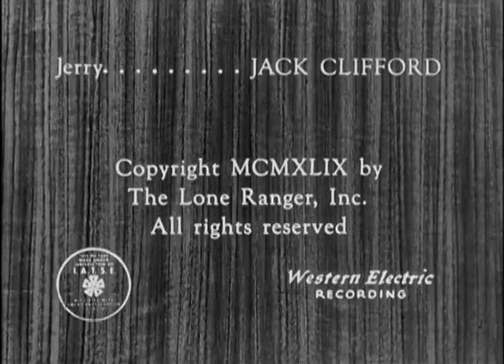The Lone Ranger's Triumph S01E03 Western TV Show Clayton Moore Jay Silverheels Old Trading Post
The Lone Ranger still on the trail of Butch Cavendish and his gang sends Tonto to the town of Colby to organize a posse with the deputy sheriff. Tonto receives no help and the suspicion is a number of people in town are working for Cavandish. The Lone Ranger must launch a daring plan to foil the Cavendish gang's plan to take over the town of Colby.